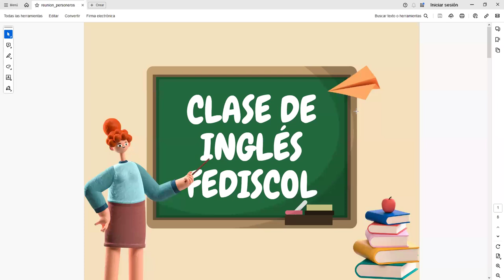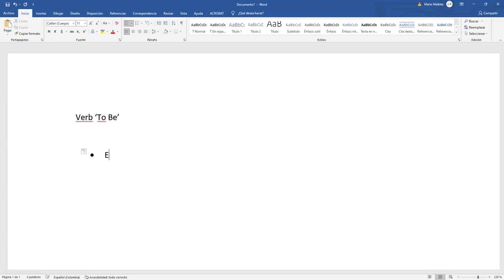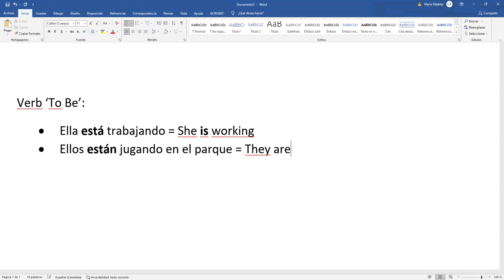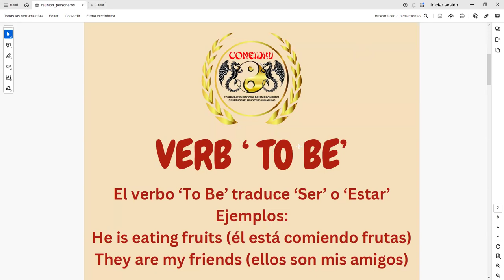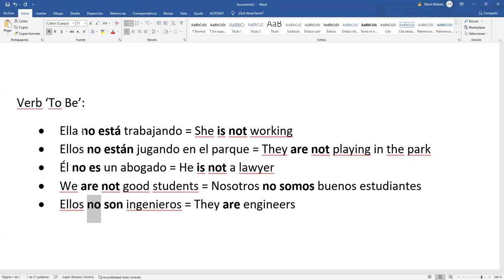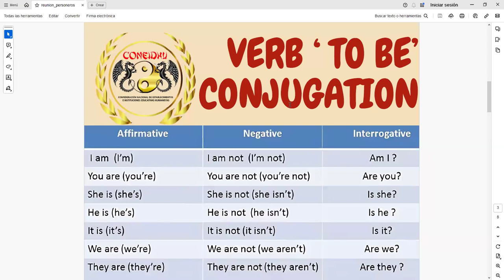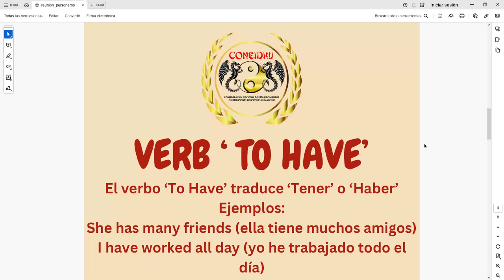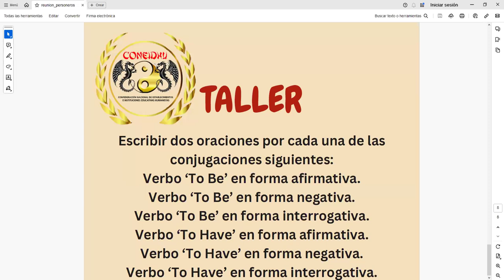2da Clase de Inglés - CONEIDHU / FEDISCOL - Ciclos V & VI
Este es el video tomado de la 2da clase virtual de Inglés, en el segundo semestre del año 2024, impartida por el docente; Sr. Mario Niebles, de la CONEIDHU a los estudiantes de la FEDISCOL en los ciclos V & VI.